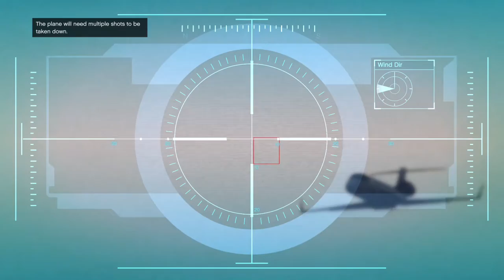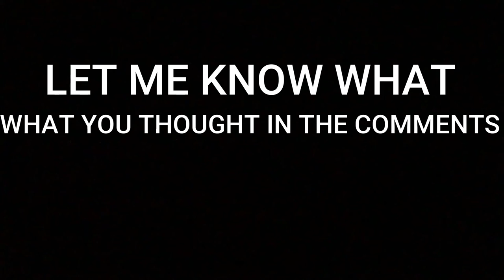Rockstar Editor Film: Plane Chase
Hope you all enjoyed, worked pretty hard on this one. All shots edited in the Rockstar Editor. Stay Safe!

Sonic Destruction by Jacob Lizotte

The Heist by Paper Yellow

Self Deception by The Shift